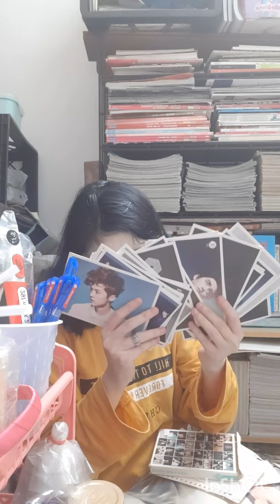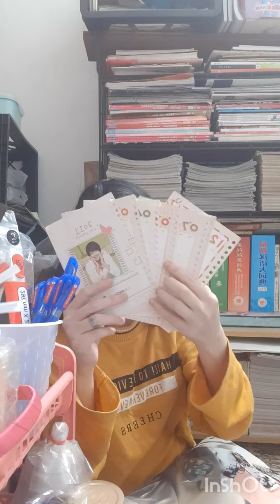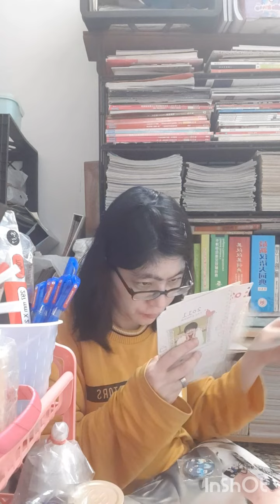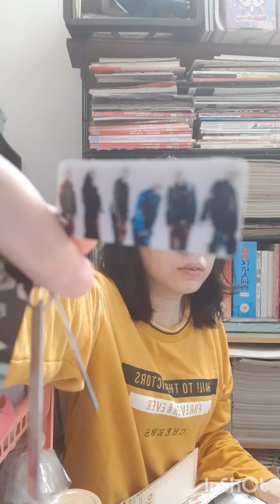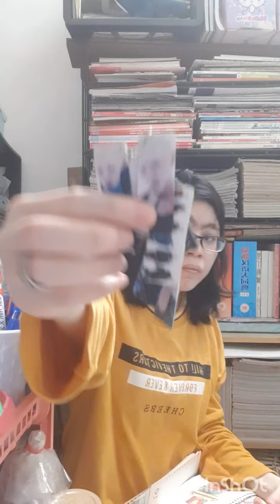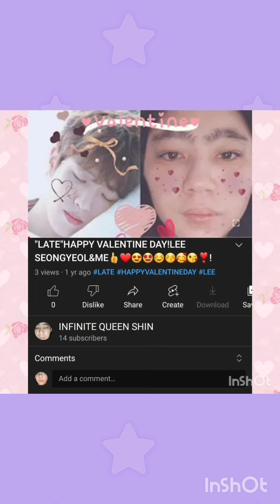SHINSHIN K-POP MERCH MIX👍❤😍🤩❣!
OPENING&ENDING SONG:
INFINITE - BEMINE&TELLME

VOL.1&2:
SONG - B.A.P - COFFEE SHOP&NCT - NCT127 - STICKER - INST CUT
LOVE